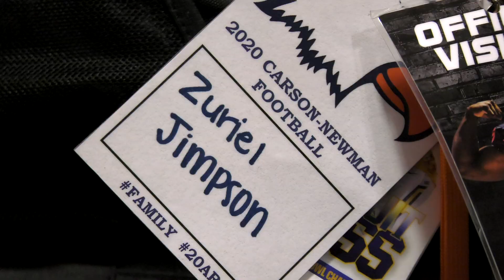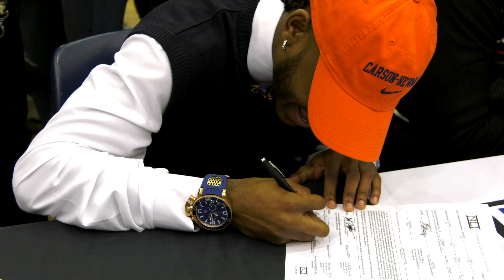Zuriel Jimpson, Star Westlake High DB commits to Carson-Newman University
NCAA Division II Football
NCAA Division II Track